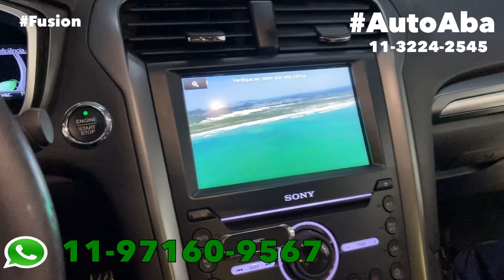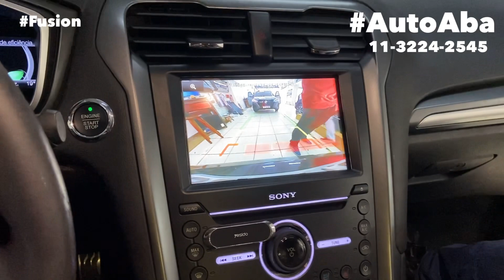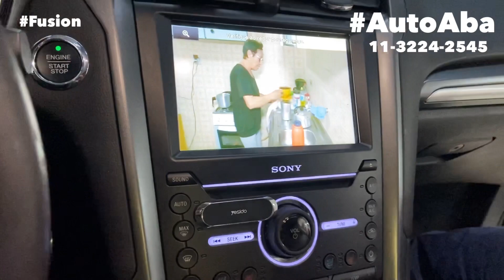FORD FUSION Instalamos Desbloqueio do Multimidia Original Sony Espelhamento de Celular e Tv Full HD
FORD FUSION Ficou TOP Instalamos Desbloqueio do Multimidia Sony Tv Digital Full HD e Espelhamento de Celular Sem Fio,
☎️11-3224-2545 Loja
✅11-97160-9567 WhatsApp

Conheça esses e muitos outros acessórios para equipar seu Fusion todas as Versões.

Aqui vc encontra:
✔️Kit Leds Drl com Setas
✔️Módulo de Subida dos Vidros
✔️Envelopamento Adesivo Teto Black Piano
✔️Calhas de Chuva
✔️Frisos Laterais
✔️Engate Reboque Homologado